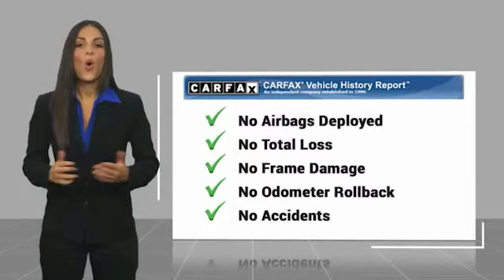2014 Toyota Camry SE Attitude Black Metallic in Chattanooga 32681A